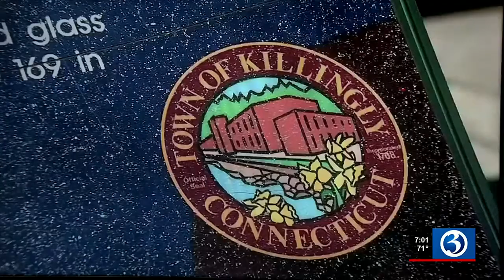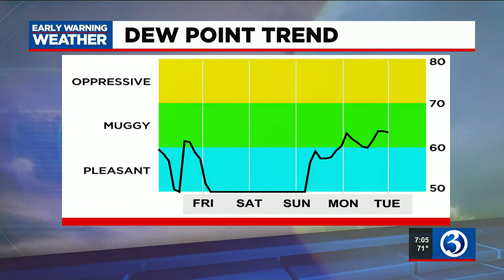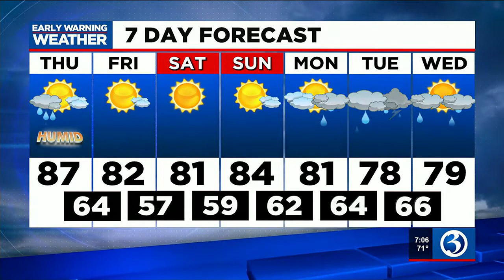Eyewitness News Thursday morning